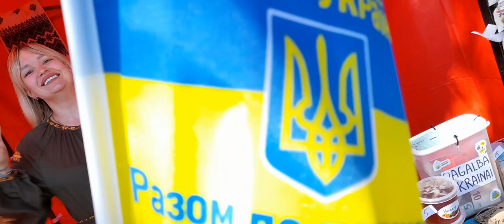Saturday in Klaipėda ⛵️⚓️Šeštadienį Klaipėdoje